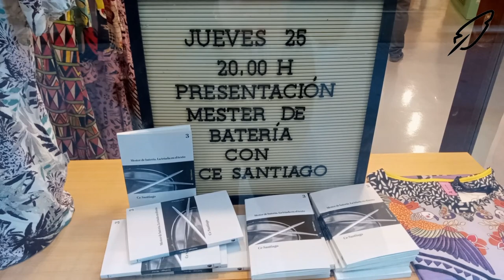Ce Santiago: "Si tuviera que imaginarme lectores, creo que serían lectores crueles conmigo"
El escritor Ce Santiago (Cádiz, 1977) habla en esta entrevista de "Mester de batería. La triada en el texto" (H&O Editores), un ensayo sobre este instrumento musical nunca, en su opinión, suficientemente valorado, y sobre la relación entre ritmo y literatura.
También ofrece algunos datos sobre su entrada al mundo de la literatura (en 2020 publicó su primera novela "El mar indemostrable" (La navaja suiza editores) y sus ideas acerca del lenguaje, la traducción y la creación literaria.
Grabamos la entrevista en la azotea de la Asociación de la Prensa (gracias siempre por su colaboración) la víspera de la presentación de "Mester de batería" en la librería La cápsula de Cádiz.